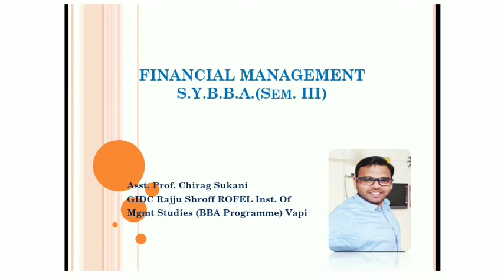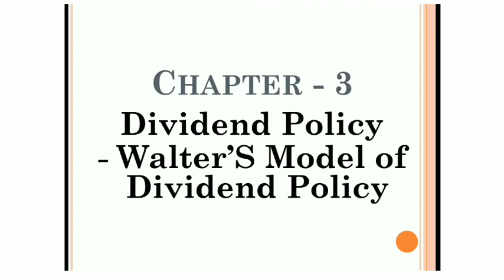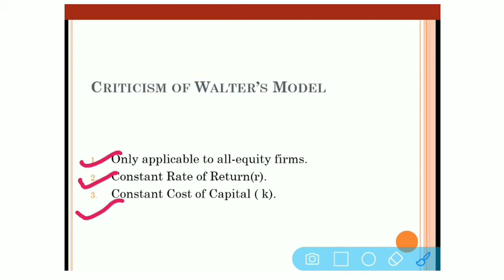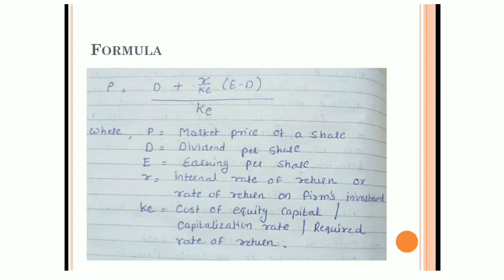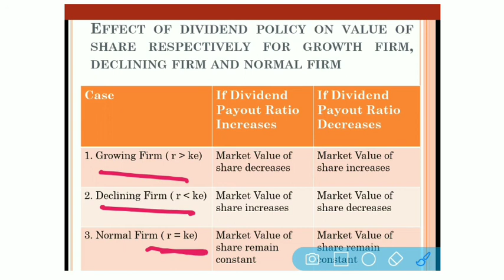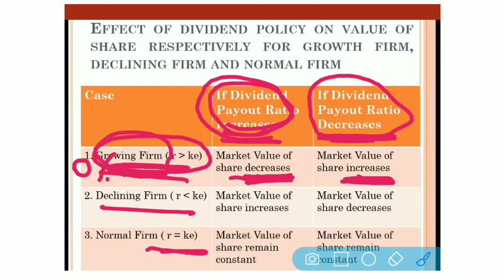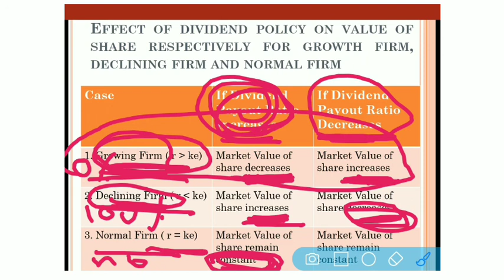Dividend policy- Walter's model part 4